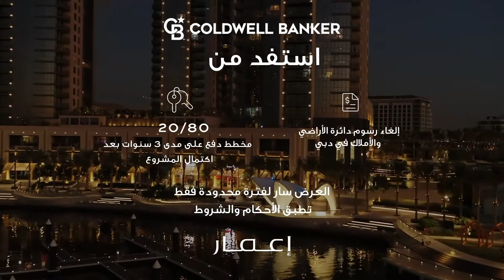أحلامك في متناول اليد مع # إعمار.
احجز شقتك المكونة من 3 غرف نوم في DubaiCreekHarbour واستفد من عروضنا الرمضانية الحصرية اليوم!

عقار جاهز للانتقال مطل على الواجهة البحرية في دبي بخطة سداد 20/80 وإلغاء 100٪ من رسوم التسجيل العقاري.

ميناء خور دبي - عرض لفترة محدودة
- ادفع 20٪ وانتقل الآن
- سداد المتبقي 80٪ في 3 سنوات بعد التسليم
- إلغاء 100٪ من رسوم التسجيل العقاري

المشاريع:
Creek Gate
Creek Horizon
Creekside 18
Dubai Creek Residences
Harbour Gate
Harbour Views
The Cove

📞 اتصل بنا على 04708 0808/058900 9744 لمعرفة المزيد من التفاصيل!